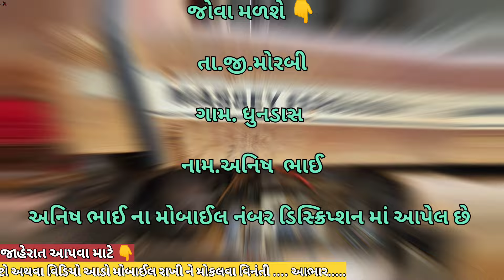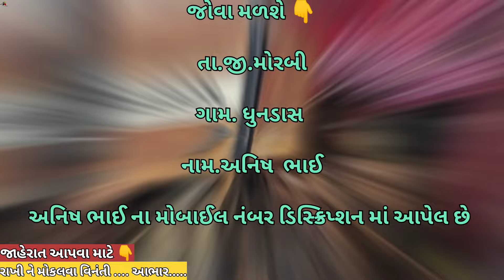અનિષ ભાઈ📱.90164 26724 || મેસી 1035 ટ્રેક્ટર વેચવાનું છે || @vehicleupdatewithrk9645#masseyferguson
અનિષ ભાઈ📱.90164 26724 || મેસી 1035 ટ્રેક્ટર વેચવાનું છે || ‎@vehicleupdatewithrk9645

જોવા મળશે 👇

           તા.જી.મોરબી

        ગામ.ઘુનડા

     નામ.અનિષ ભાઈ

        Instagram.com/vehicle_update_with_rk

Eicher Tractar
Car le vesh
Traler.
Vehicle update with RK
Farmtrac Tractar

juni car levesh
juna tractor